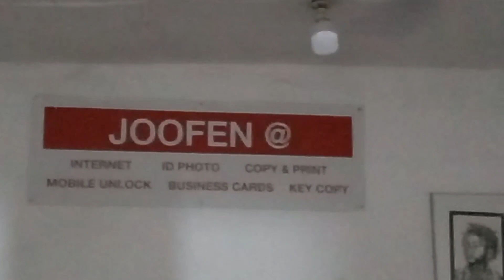Joofen Printing Shop | Around Turntable | The Gambia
In the Gambia?
Need something printed?
Want great customer service?
Then head to Joofen around Turntable and let them assist you!! ❤️🖤💚🇬🇲✊🏾